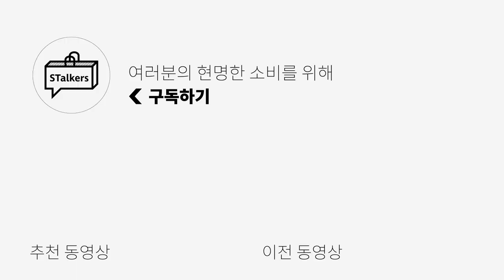옷 잘 만들면 군면제 되나요?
새로운 분들을 만나 그들의 이야기를 듣는 시간!
그 두번째 게스트는 밈더워드로브의 문상의님을 모셨습니다!